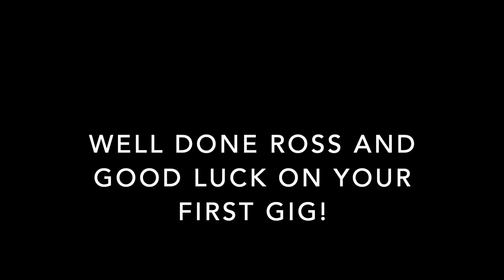Student Testimonial #4 - DJ Ross